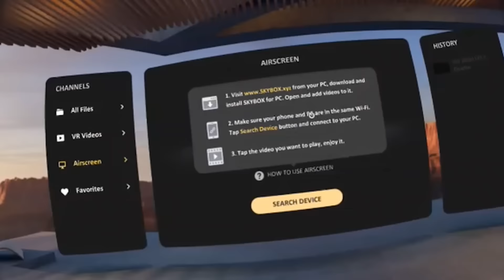Daydream VR Newsflash Week 8 - 2017: AltspaceVR, Bandit Six Salvo, Skybox, NBA VR & NFL VR Apps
Loving this channel?

This is the Daydream VR Newsflash for week no. 8 of 2017!

The tech news in this week are of course being made at the Mobile Word Congress in Barcelona! Unfortunately, it turns out to be a rather disappointing event for Google Daydream!

There are no announcements of any new Daydream-ready phones and all the flagship devices unveiled from LG, Sony and Huawei are NOT Daydream ready. The LG G6, Sony Xperia XY Premium and Huawei P10 all  use LCD screens instead of OLED screens, which are needed to get the Daydream Ready certification.

This is especially sad for the Sony Xperia XY Premium which will boast a 4K display and the latest Snapdragon 835 chipset that would have no problems whatsoever of rendering the VR images. And wouldn't it be sweet to run mobile VR on a 4k display? This will likely only happen with hacks and workarounds, however, this is definitely a set back for quick Daydream mass adoption.

Other than the underwhelming situation for Daydream adoption, the only interesting news about Daydream at Mobile World Congress is that Gear VR, Daydream's biggest competitor in the mobile VR space, is closing the gap between the two system by introducing their own motion controller!

The new GearVR motion controller works just like the Daydream one. It also allows for 3 degrees of freedom, which means you can point in all directions but the controllers position itself is also not tracked in space. The new GearVR motion controller offers one more button than the Daydream controller though, a trigger button that should come in handy for gamers. The new GearVR will likely come out with the Galaxy S8. It is still unsure if this years Flagship device will support both, GearVR and Daydream or only GearVR.

So it was a disappointing week on the hardware side but we have some great news on the software side. The biggest launch for Daydream VR last week is without a doubt AltspaceVR!

AltspaceVR allows you to meet people from around the world in VR.  In Altspace you can play games with your friends, spend time together drawing or sculpting VR works of art or start any of now up to 30 activities within the virtual worlds of Altspace. Moreover you can attend live events with comedians, DJs, authors, celebrities and more. Altspace VR is available for Daydream VR now and completely free of charge.

Bandit Six Salvo is the second installation of the Bandit Six series on Daydream VR. As opposed to the original Bandit Six, which came out last week, in Bandit Six Salvo you battle it out on the ground instead of the air. Use different weapons like machine guns, mortars and artillery to defend your territory within a world war 2 setting. You can play three levels for free to find out if you would like to purchase the title

Great news also for those of you who would like to watch local videos in VR or stream them from your PC to Daydream! With MoonVR and Skybox we now have 2 apps at our disposal that will allow us to do exactly that!

MoonVR will allow you to play your local videos as well as videos that are stored on your computer. The app supports all current VR modes and has baked in support for a huge variety of video formats.

Competitor Skybox offers all the same, but with a way more polished user experience. The app puts you into a lavish home setup to choose your videos from, also supports local and remote playback and it will automatically find your VR videos. When watching 2d movies, you will do so in a VR cinema that so far is the best video watching experience that I personally have experienced on Daydream VR.

And at the end of this Newsflash I would also like to let you know about the the NBA and NFL VR apps that have arrived on Daydream!

The NBA app so far is a bit lacking in terms on content. There are two categories to choose from. House of Legends, where the user can watch 3D interviews with legendary NBA players and the Vault, that allows users to watch additional NBA content in 360 degrees. So far the vault only features 3 videos and in House of Legends you can watch one single interview.

The NFL VR app in contrast is more content rich! First of all you can choose your favorite NFL team and according to that setting, all of the app will change its design to reflect which NFL team your root for. In the NFL Immersed section you will be able to watch 9 360 degree videos about the NFL and in the Screening Room 10 must watch plays are waiting for you!

Don't miss any great Daydream content!